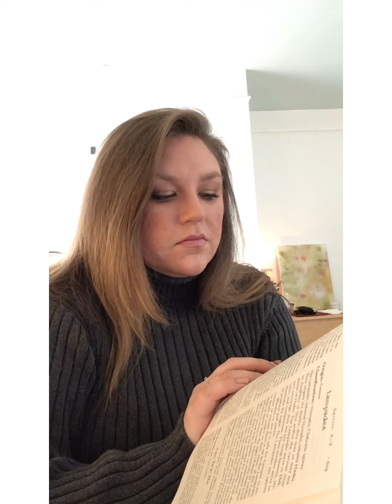SPIRIT READING FOR TUESDAY: LAMIAE